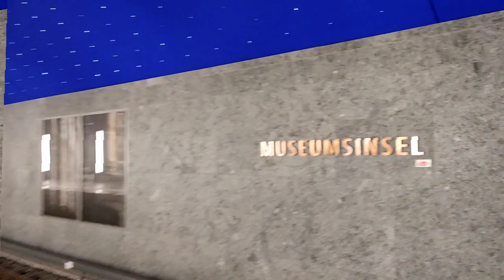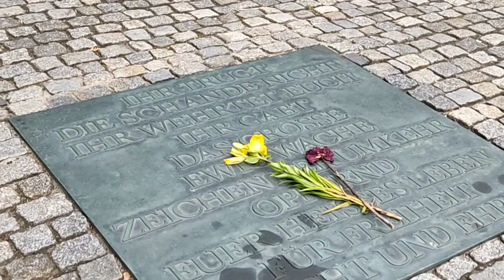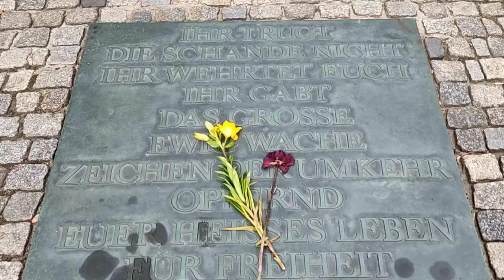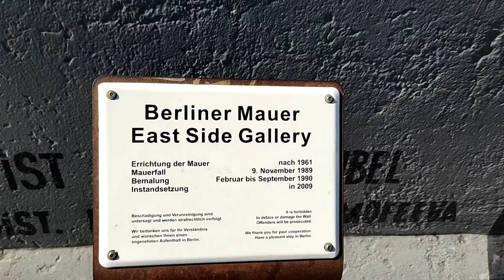Berlin Vlog| Places to visit in Berlin |History of Brandenburger Tor and the Berlin Wall